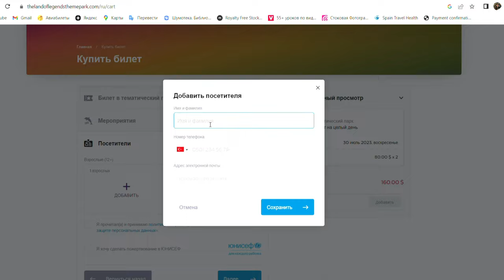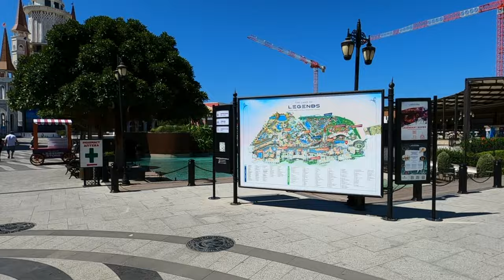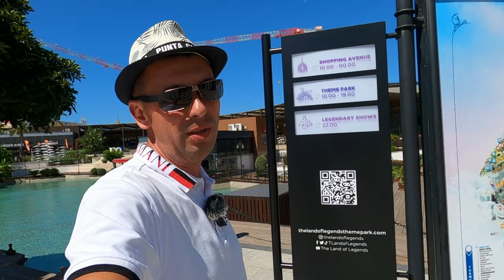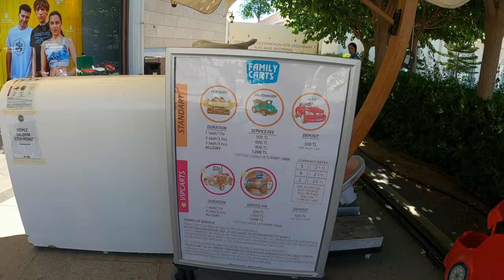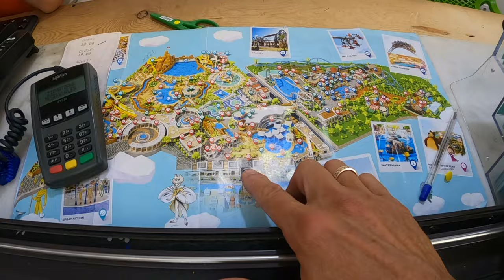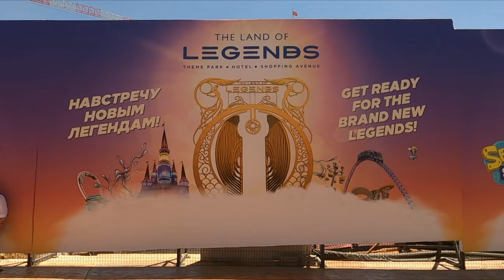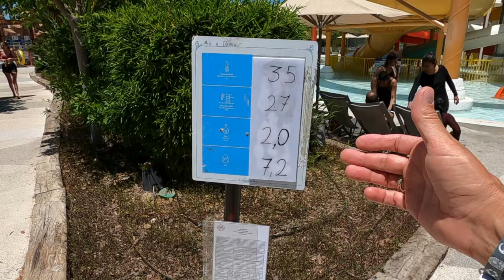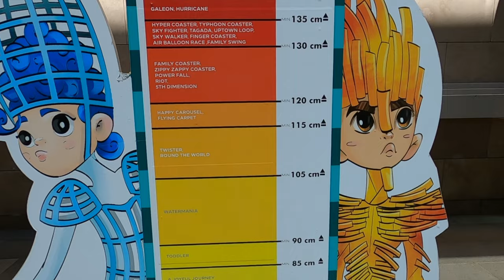The Land of Legends / Турецкий Диснейленд / Обзор подробно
Находясь в Турции, не раз хотели посетить The Land of Legends. Этот развлекательный комплекс The Land of Legends- «Парк легенд» располагается в турецком городе Белек и предлагает уникальные впечатления всем гостям от 7 до 70 лет.
В этом видео мы разберем : почему же стоит поехать в этот парк самостоятельно. Сколько стоит билет и услуги на территории всего парка.
Поверьте вам не будет здесь скучно! Сказочная атмосфера передаётся абсолютно всем, как деткам , так и взрослым. Эмоции переполняют.

Рекомендуем посмотреть наше следующее видео  Турция 2023 Обзор отеля Opia Boutique Hotel / ВСЁ ВКЛЮЧЕНО в Бюджетном отеле! Отдых в Алании. Цена?

Вы можете поддержать наш канал, отправив нам 1 копеечку😉